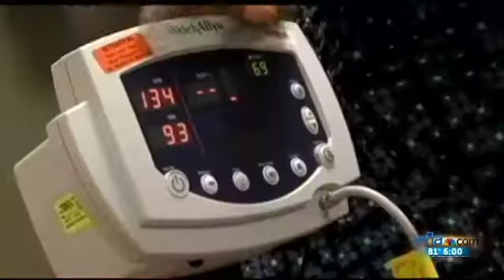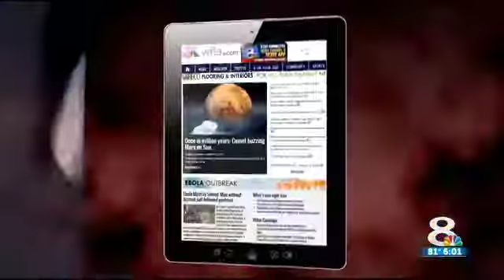FL Dept. of Health monitoring 9 for low-risk Ebola